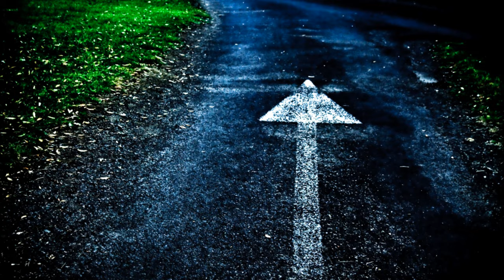Follow the leader-Matthew Ryan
Matthew Ryan-Follow the leader